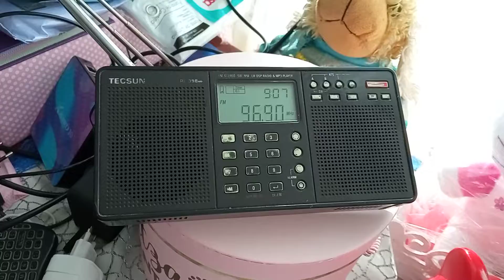bio bio en Tacna